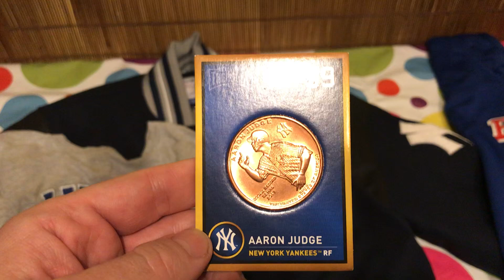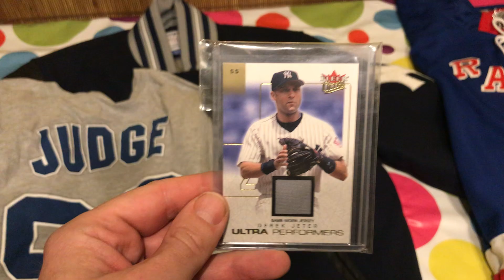USA Sportreise 2019 #9 | Meine Merch Käufe in New York !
NEU NEU NEU seit Oktober 2019 !!!